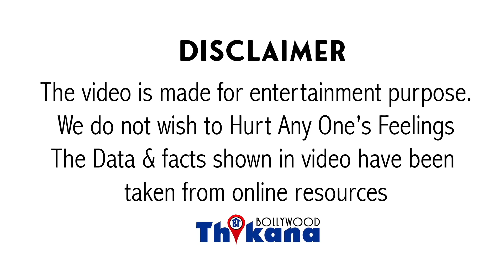Akshay Kumar को क्यों Yash Chopra ने DTPH की Fee देने से साफ़ मना कर दिया?फिर क्यों झुके Yash Chopra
Aakshay Kumar Yash Chopara Fight | क्यों झुकना पड़ा Yash Chopara को Akshay Kumar के सामने ? जाने पूरी कहानी !